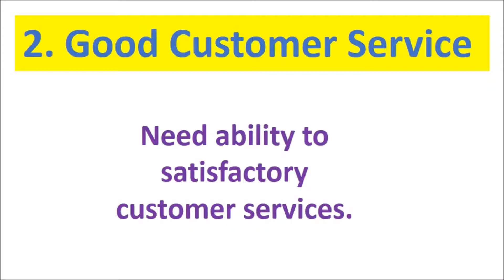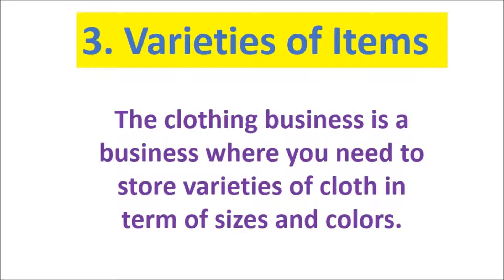Clothing Business- How to success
Clothing business is a evergreen business ideas. Here i want to shown how to become  successful in the clothing business.